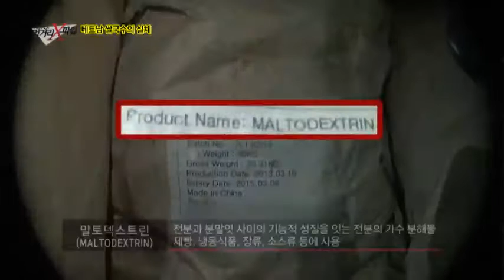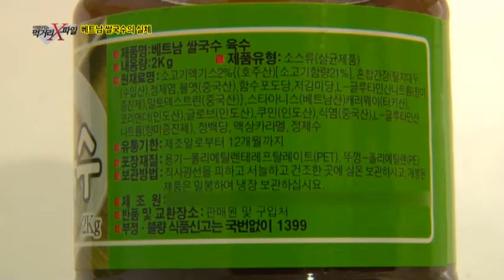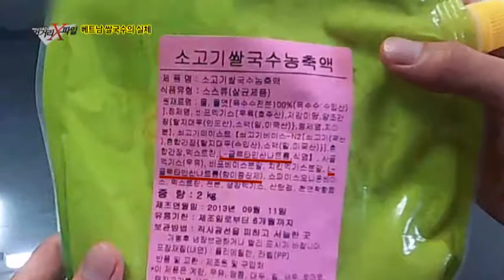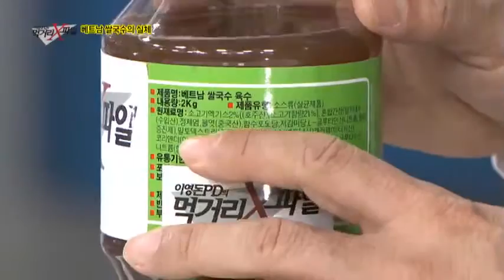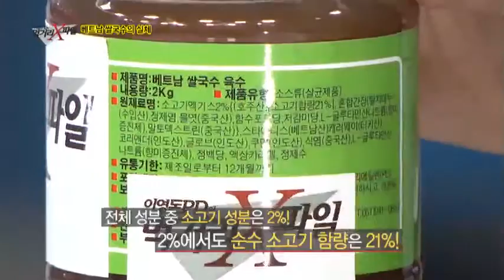고기 없이 쌀국수 육수를 1분 만에 만드는 법은?_채널A_먹거리X파일 93회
# 베트남 쌀국수, 그 실체는?

'웰빙음식'이라는 사람들의 인식과 사업체들의 홍보문구와는 달리, 건강에 해로울 수 있는 첨가물이 많이 들어간 쌀국수에 대해 불만을 털어놓았다.
'우리가 시중에서 사먹는 거의 모든 쌀국수는 베트남 쌀국수가 아니라는 걸 알리고 싶었다'는 제보자의 얘기를 듣고 취재를 시작한 제작진. 식당에서 사용하는 식재료나 원가에 비해 터무니없이 비싼 쌀국수 가격과 비위생적인 조리환경도 충격적이었다.